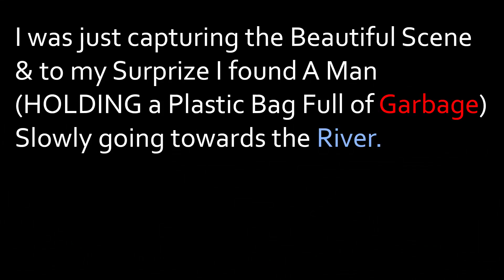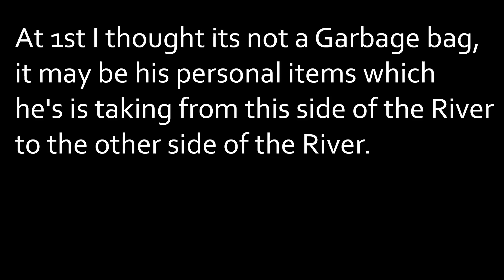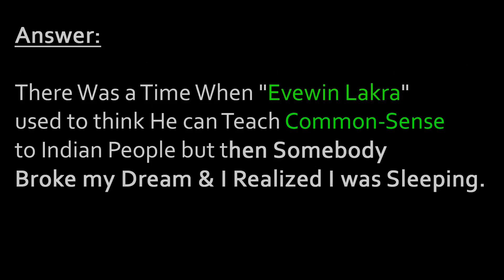Evewin Lakra - Clean India - Green India - Throw - Garbage - on Indian River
Clean India Green India Throw Garbage on Indian River

Clean India Green India Throw Garbage on Indian River Project

Clean India
Green India
Throw Garbage on Indian River

Date:
3rd Aug 2016

So Today Evewin Lakra will Show you How We Indians Treat Our Rivers.

On (3rd Aug 2016)
I went to Domohani-River
to check the Water-Level
during the Monsoon Season.

Domohani-River is actually the
"Meeting Point" of 2 Rivers
in Jamshepdur:

1.Kharkai River
2.Subarnarekha" River

I was just capturing the Beautiful Scene
& to my Surprize I found A Man
(HOLDING a Plastic Bag Full of Garbage)
Slowly going towards the River.

At 1st I thought its not a Garbage bag,
it may be his personal items which
he's is taking from this side of the River
to the other side of the River.

But I was WRONG, the Bag was full of Garbage
& that Man Threw the Garbage into the river
& just hurried to his Auto-Rickshaw (TEMPO)
& went Away.

Question:
You people may be thinking Why "Evewin Lakra"
didn't asked question to that man,
why he Threw Garbage Waste on RIVER ?

Answer:
There Was a Time When "Evewin Lakra"
used to think He can Teach Common-Sense to Indian People but then Somebody broke my Dream & I Realized I was Sleeping.

So Hope You guys Like the Efforts
of that Man Who Brought the Garbage
on an Auto-Rickshaw & went down the River
just to Throw it in the RIVER.